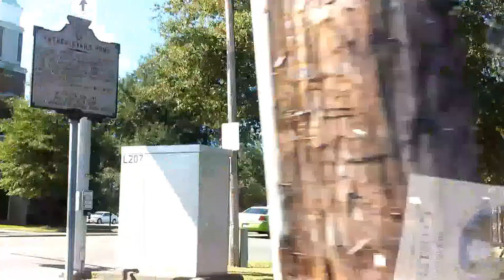After Church, On the Road Again! -19Oct2014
Ah, Sunday-one of my favorite days of the week, a time to strengthen and nourish our faith in the Almighty!, Here we are, on the road again, after participating in another church worship service...Thank God, we're alive and well...God bless US always!